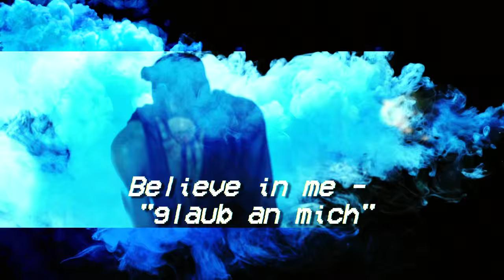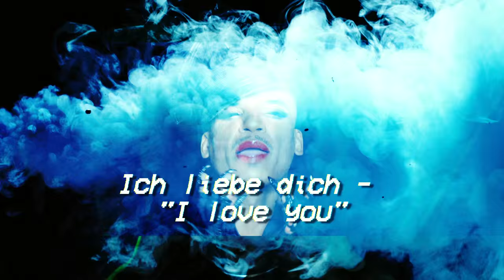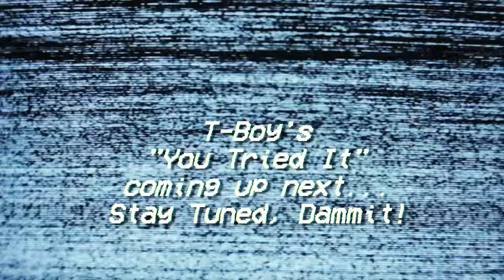T-BOY "LICK MY BOOTS" OFFICIAL MUSIC VIDEO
Performed by:  T-Boy

Directed by:  Mikhail Torich

Written by:  T-Boy, Houston Bernard

Produced by:  Houston Bernard

Cast:  Timmy Thok
           Aric Wolff
           Monique Fontaine
           Dan Jiminez
           Thomas Evans
           Rick Londono
           Zakh Michaels